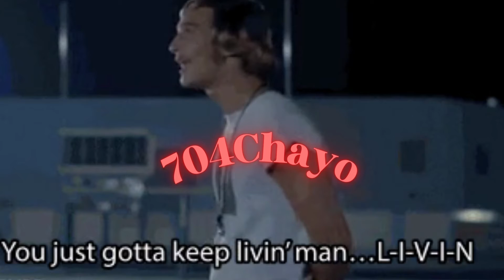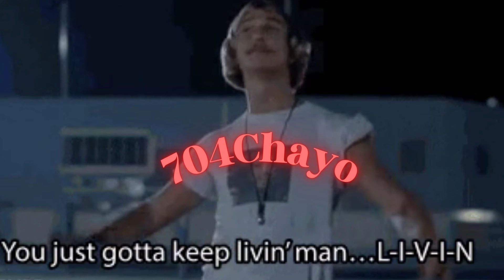Just Vibe - ChayoProduction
Any disclosure, copying, or distribution of this beat(s), or the taking of any action based on it is strictly prohibited by law. Any unauthorized duplication or reproduction of this instrumental(s) is a violation of copyright laws without written or verbal consent of producer ChayoProduction by listening to this file(s) you agree to these terms.